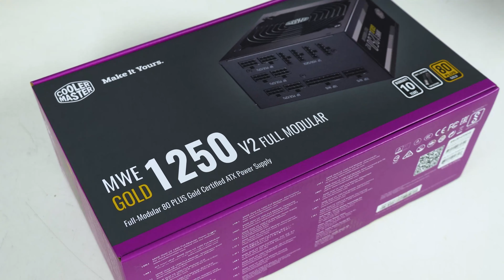PC 150 triệu có những gì?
💡 Một cấu hình đáp ứng cho nhu cầu diễn hoạ kiến trúc. Khách hàng đã lựa chọn cho mình cấu hình với chiếc CPU Intel Gen 12 𝐂𝐨𝐫𝐞 𝐢𝟗 𝟏𝟐𝟗𝟎𝟎𝐊 có sức mạnh vượt trội, đi kèm với đó là card đồ hoạ 𝐑𝐓𝐗 𝐀𝟓𝟎𝟎𝟎 chuyên dụng cho các mô hình kiến trúc, đồ hoạ kĩ thuật
🛠 Cấu hình chi tiết:
👉 CPU: Intel Core i9-12900K
👉 Bo mạch chủ: GIGABYTE Z690 AORUS Pro DDR5
👉 RAM: G.Skill Trident Z5 RGB 64GB (4x16GB) DDR5 6000MHz
👉 Card đồ hoạ: Leadtek NVIDIA RTX A5000 24GB GDDR6
👉 Ổ cứng: Samsung 970 Evo Plus 1Tb PCIe 3.0x4 NVMe M2.2280
👉 Nguồn: Cooler Master MWE GOLD 1250 - V2 1250W
👉 Vỏ case: Cooler Master H500P Mesh Black TG
👉 Tản nhiệt, Fan case: NZXT Kraken Z73 (360mm)